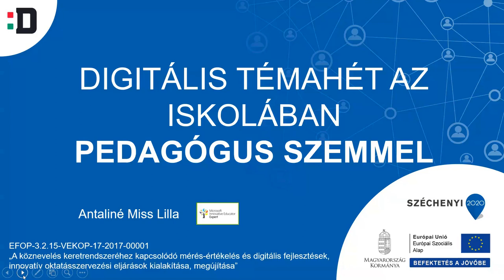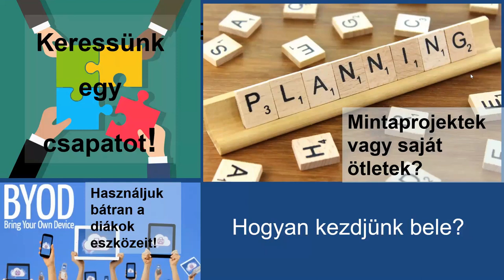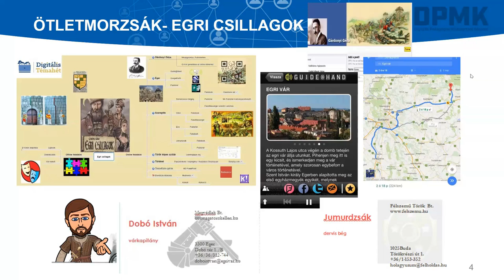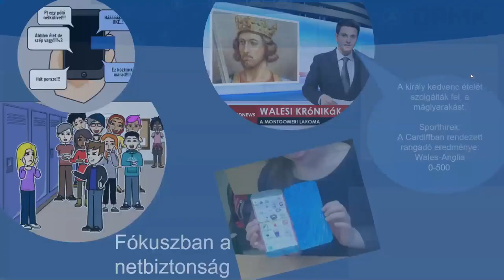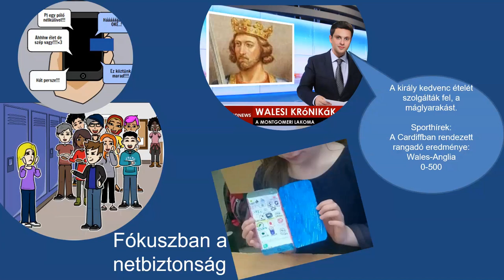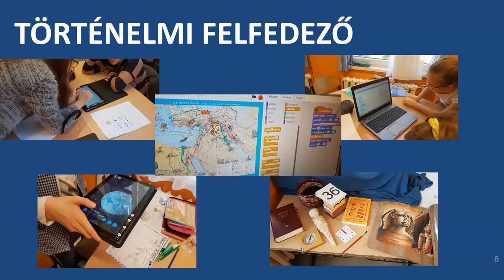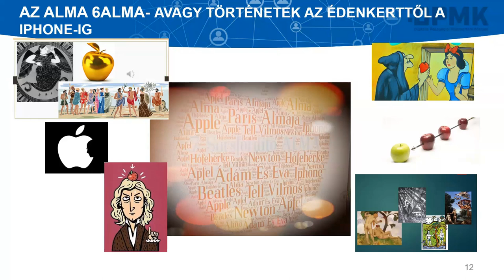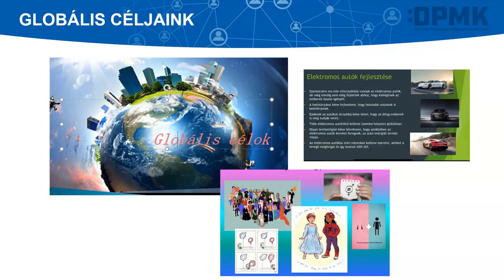Digitális Témahét pedagógusszemmel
Előadó: Antaliné Miss Lilla